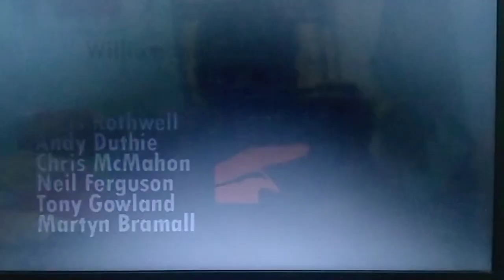Grand Theft Auto - Liberty City Stories: Intro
The intro of Grand Theft Auto: Liberty City Stories.